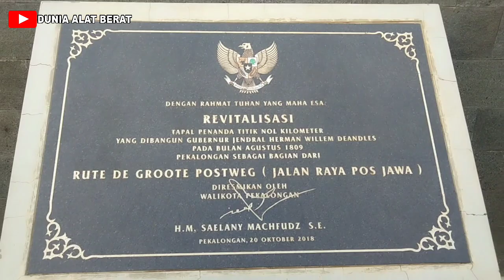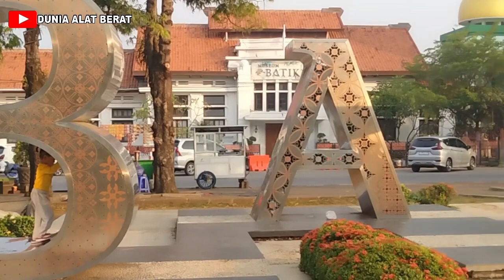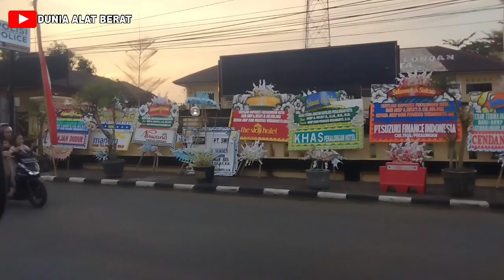PEKALONGAN KOTA SANTRI DUNIA